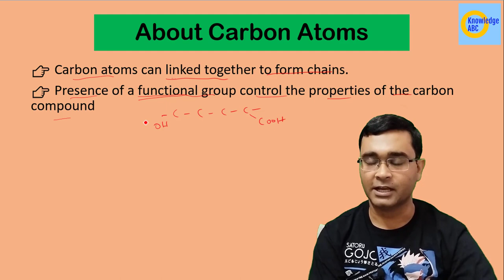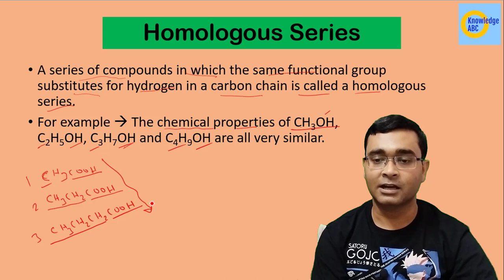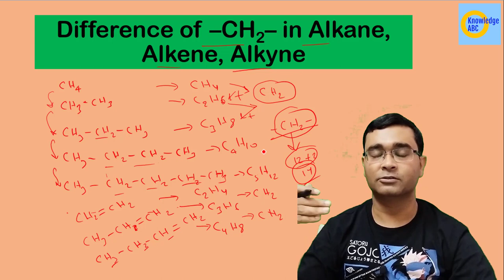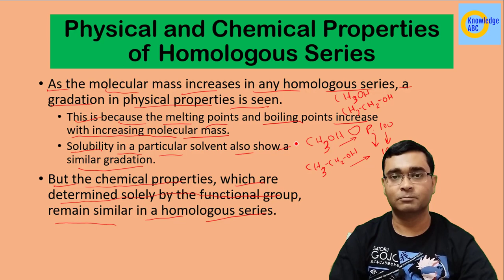Homologous Series | Carbon and Its Compounds | Knowledge Abc | Class 10 Science Chapter 4 Part 10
In this video you Nikhil Sir explains Homologous Series In Carbon in Science Class 10 Chapter 4 Carbon and Its Compounds.